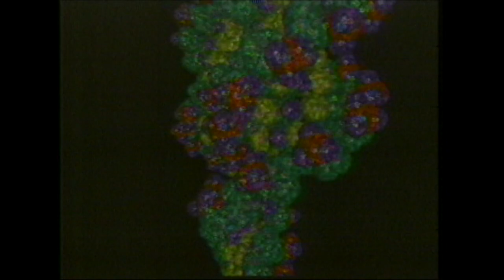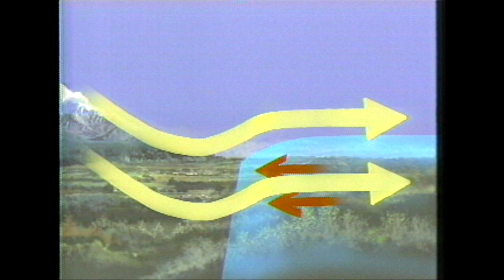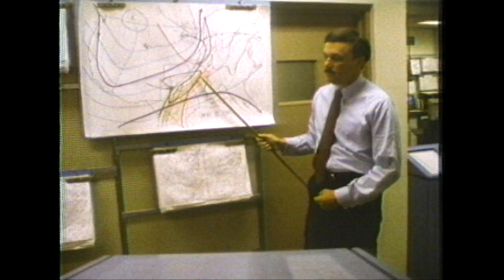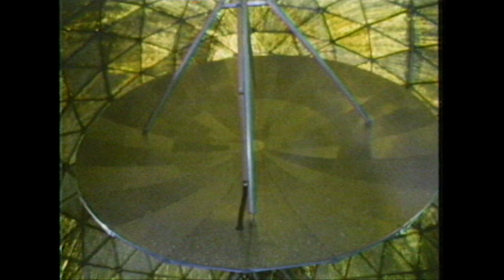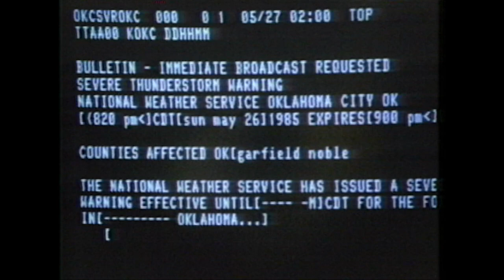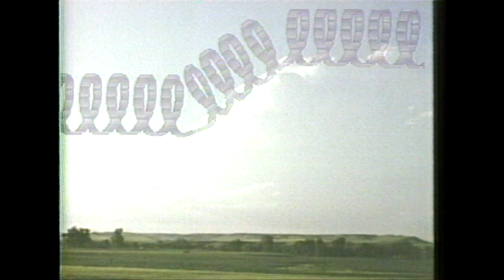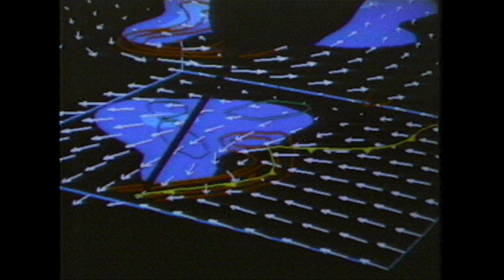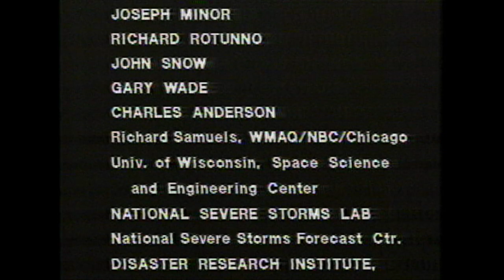NOVA Tornado! Original Broadcast, 1985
This comprehensive public documentary on storm chasing and scientific severe weather research followed University of Oklahoma graduate students and researchers with the National Severe Storms Laboratory in Norman, Oklahoma in their attempts to deploy TOTO (short for TOtable Tornado Observatory) in the path of a tornado to collect in situ data.

The original research Doppler/NEXRAD radar at the National Severe Storms Laboratory is also prominently featured. This was prior to the launch of the WSR-88D Doppler Radar and modernization of the National Weather Service in the 1990's.

Survivor stories from a devastating F5 tornado at Barneveld, Wisconsin on June 8, 1984 was also paired into the documentary. The production was produced between May and June 1985, just after the first and only successful deployment of TOTO, of which is not featured. Instead a demo deployment from June 2, 1985 was inserted at the end of the program from dramatic effect.